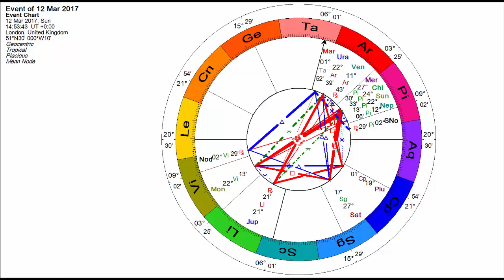Virgo Full Moon: Sun joins Chiron-Healing Old Wounds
Soul Astrologer Pam Carruthers asks us to focus on healing old wounds as the Sun joins Chiron in Pisces at the Virgo Full Moon. Pisces is the Dreamer, the Artist. Virgo brings it into reality-The Artisan, the Therapist Healer.

Chiron is both the Wounded Healer but also where we may be wounded. It travelled through Pisces throughout the 60ties, so old wounds from way back then may be resurfacing, especially if you are a Piscean.
Venus is now retrograde and in a couple of days will disappear from the night sky. This process happens every 18 months. Venus joined Chiron on 24/25 January and will do so again on April 14/15 as it moves forward once more. This is a powerful time since it occurs on Good Friday, at the exact day that the Sun joins Uranus.
Join me for those 2 days on my exclusive workshop, Healing Your Birth Story in West London on April 14/15. It is designed for a small group of 7 people, so that each participant receives a healing process that revolves around their birth chart.